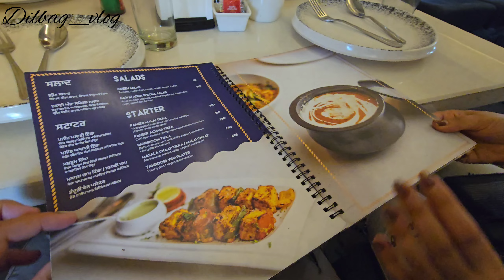VITENAM TO INDIA AND AMRITSAR PLANE MAIN LUNCH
4k viralvlog
vitnam to India
Amritsar hawaiadda food